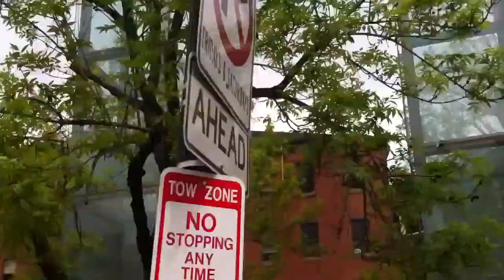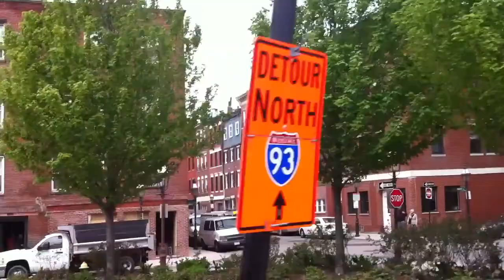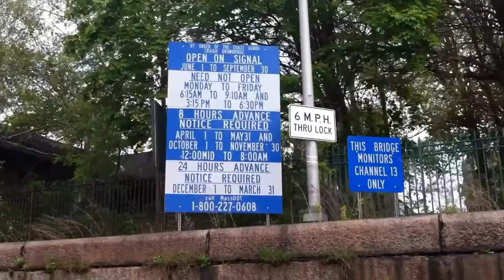Boston Duck Tours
รับเล่นดนตรี งานอีเว้นต์ต่างๆ
แต่งเพลง , เรียบเรียงดนตรี
mix เพลง , live sound engineer
ติดต่อ
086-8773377